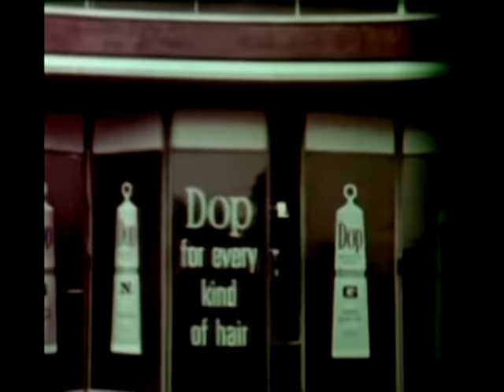Pattie Boyd - So Sad